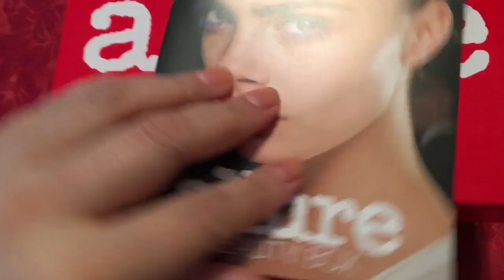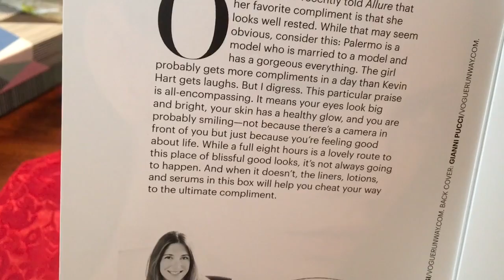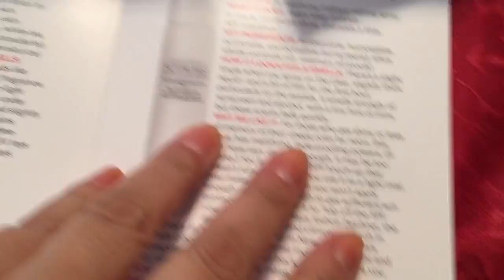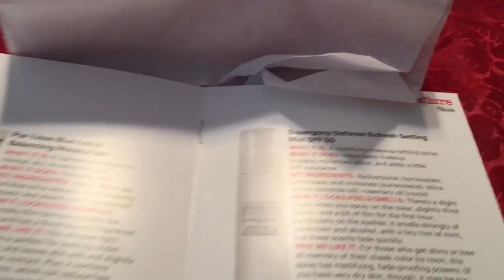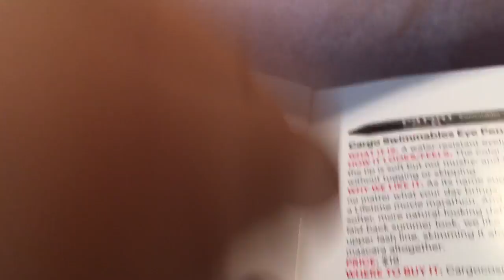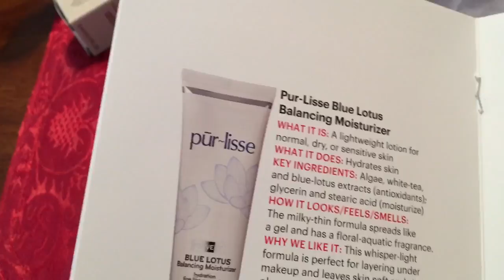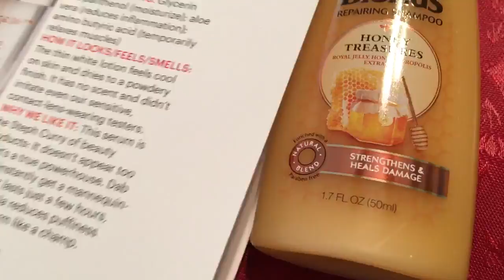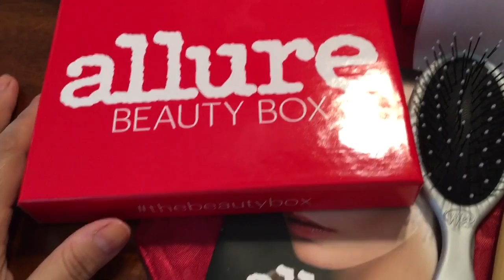Allure Beauty Unboxing August 2016